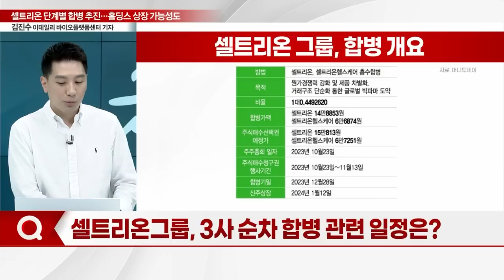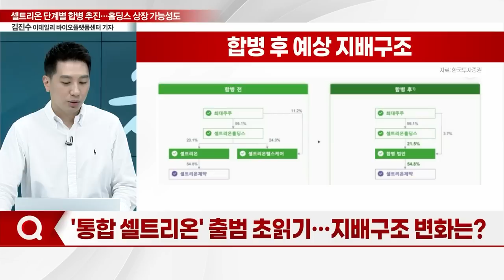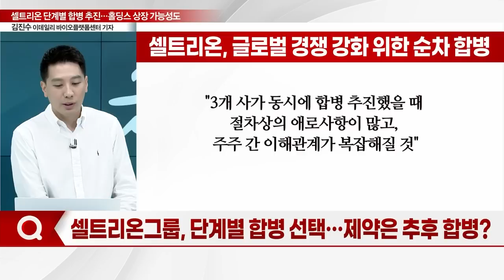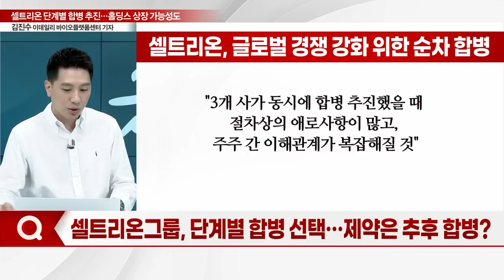'빅 셀트리온' 시동 걸었다… 셀트리온, 단계별 합병 추진_기자들의 백브리핑 (20230828)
Q. '빅 셀트리온' 시동 걸었다… 목표는?
Q. 셀트리온그룹, 3사 순차 합병 관련 일정은?
Q. 셀트리온, 셀트리온헬스케어 합병… 관전포인트는?
Q. '통합 셀트리온' 출범 초읽기… 지배구조 변화는?
Q. '셀트리온 합병' 장밋빛 전망 기대해볼까?
Q. 닻 올린 '통합 셀트리온'… 적정 시총은 40조?
Q. 셀트리온그룹, 단계별 합병 선택… 제약은 추후 합병?
Q. 막오른 '통합 셀트리온'… 승계 논란 변수로?
Q. 셀트리온 3사 합병… 셀트리온홀딩스 상장도 검토?